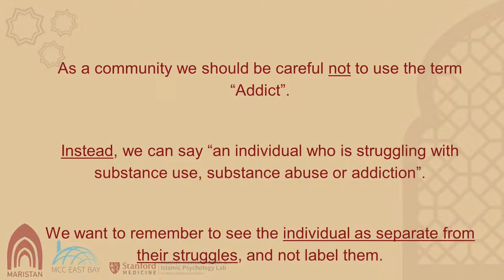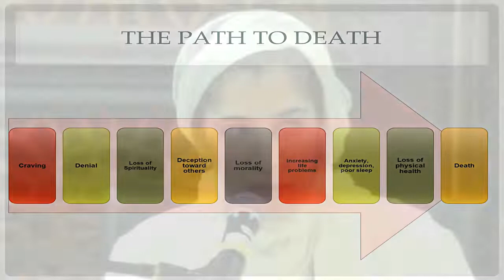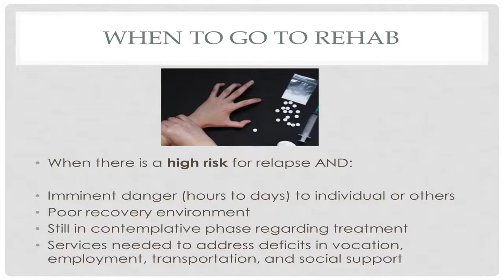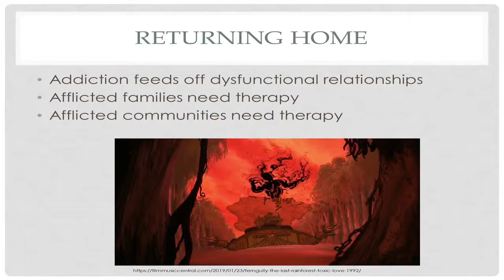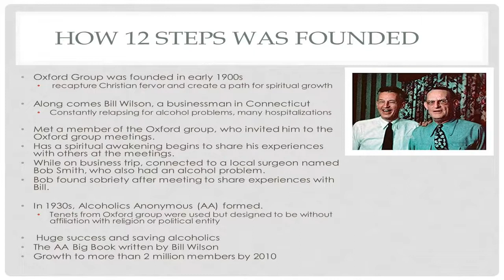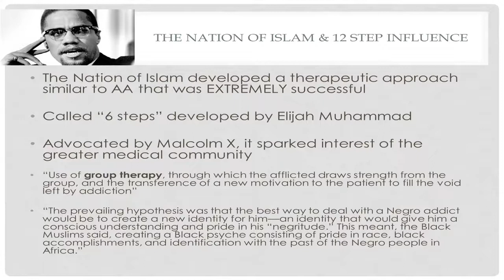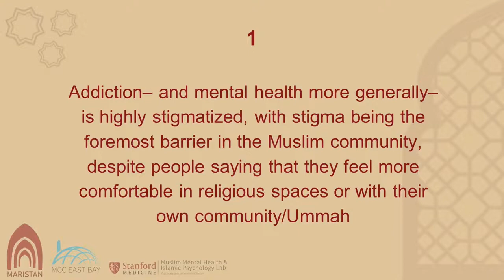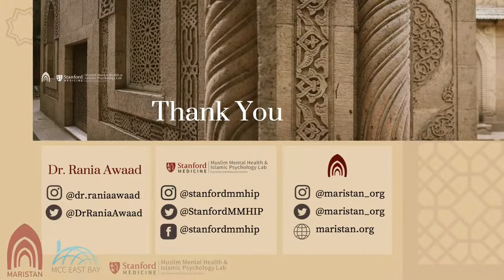Overcoming Addiction: An Islamic Approach to Recovery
A distinguished panel talks about the treatment of addiction and giving insights into the spiritual nature of addiction as a disease and how each of us can positively shape healing in the community.

Dr. Ariana Abid, an addiction specialist, Mona Midani and Dr. Rania Awaad from Maristan and the Muslim Mental Health and Islamic Psychology Lab at Stanford Medicine, talk about the latest findings related to addiction treatment in the Muslim community and how the spiritual principles of the 12 steps can fit an individual’s Islamic practice, whether one is directly affected by addiction or not.

Shaykh Rami Nsour speaks about "Overcoming Addiction: An Islamic Approach to Recovery (OAIAR)," which is a book for prisoners and written by prisoners.

This live video was delivered via the Muslim Community Center - East Bay (MCC East Bay) in Pleasanton, California on October 23, 2021.

Executive Director, Co-Founder
Dr. Rania Awaad
Rania Awaad, M.D., is a practicing Psychiatrist based at the Stanford University School of Medicine. She is a Clinical Associate Professor in the Stanford Department of Psychiatry and Behavioral Sciences and pursues her clinical practice through the department's community psychiatry track. She is also a researcher and the Director of the Stanford Muslims and Mental Health Lab where she mentors and oversees multiple lines of research focused on Muslim mental health. She completed her psychiatric residency training at Stanford Hospital and Clinics where she also pursued a postdoctoral clinical research fellowship with the National Institute of Mental Health (NIMH). Her research and clinical work are focused on the mental health needs of Muslims. She has been the recipient of several awards and grants for her work.

Mona Midani, Treasurer of the Board of Directors, Co-Founder
Mona Midani serves as a co-founder, board member and manager of clinical operations of Maristan, a Muslim mental health non-profit organization dedicated to providing culturally and religiously congruent trainings, clinical services and educational programming. She holds a bachelor’s degree in Psychology and Social Action from Palo Alto University. In addition, she holds a diploma in Professional Counselling and a certificate in Family and Youth Support from Canada. Mona is also the Lab Manager and Researcher of the Stanford Muslim Mental Health and Islamic Psychology Lab at Stanford University, and a Youth Educator with the Rahmah Foundation. She is an incoming PhD in clinical psychology at Palo Alto University. Mona is an avid reader of fantasy books and loves hiking and camping.

About Maristan:
Our Mission
Grounded in Islamic traditions, Maristan aims to lead professional clinical care, education, and research in advancing holistic, mental and spiritual wellness.

Our Vision
Maristan strives to revive the Islamic legacy of research and education that informs holistic healing and provides culturally and spiritually congruent, professional, accessible, and affordable mental health care for all.